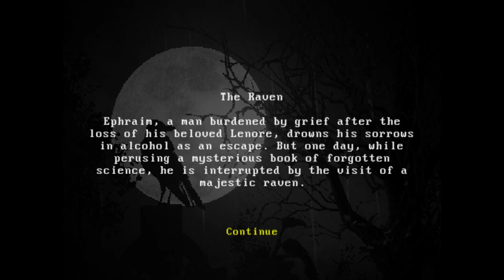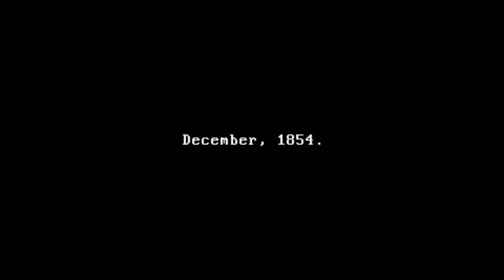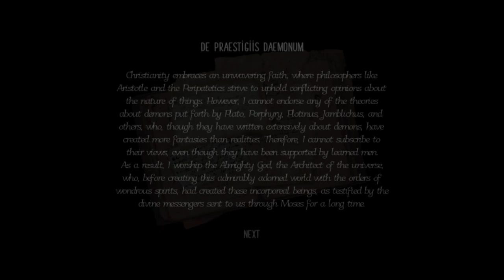The Raven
Author BlueBird Games